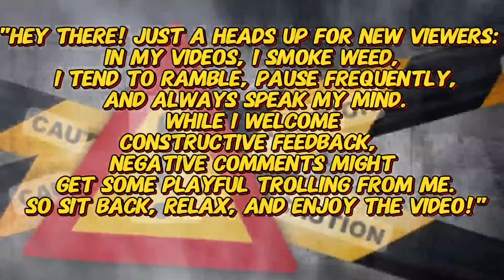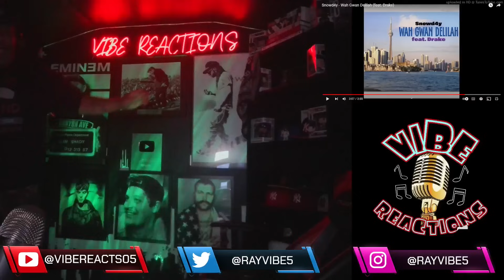WHAT IS GOING ON??? | Snowd4y - Wah Gwan Delilah (feat. Drake) | REACTION!!!!!!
GO SHOW LOVE TO NO ONE!

UNIT#207